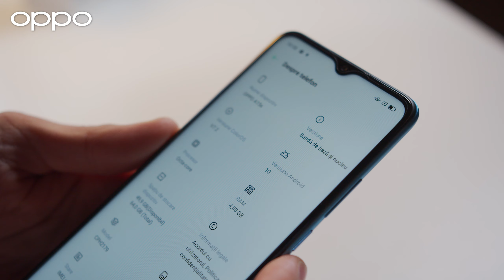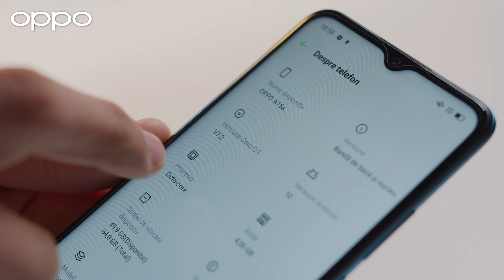OPPO România - Unboxing smartphone OPPO A15s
Bucură-te de fotografii clare, chiar și în condiții de luminozitate scăzută. OPPO A15s vine echipat cu modul HDR pentru a surprinde momentele importante. Află mai multe din video și de pe